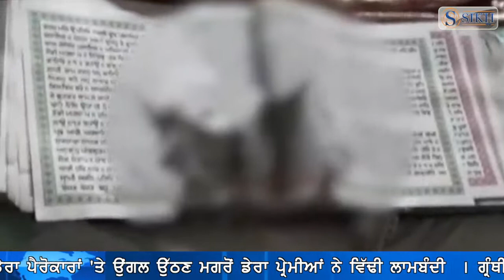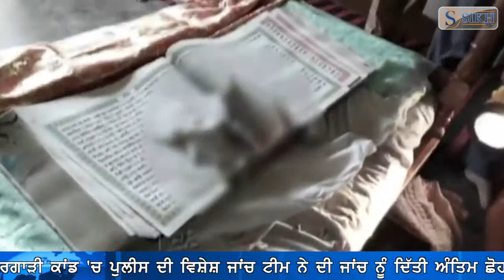Sikh TV Punjabi News Bulletin 12/06/2018